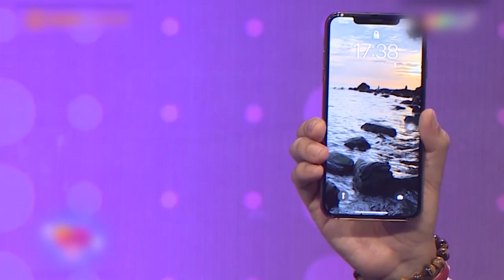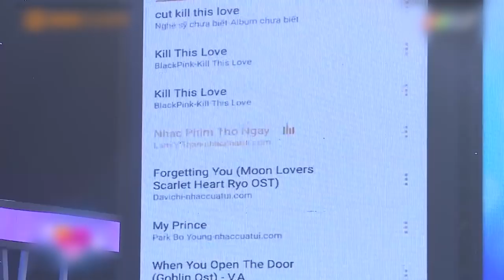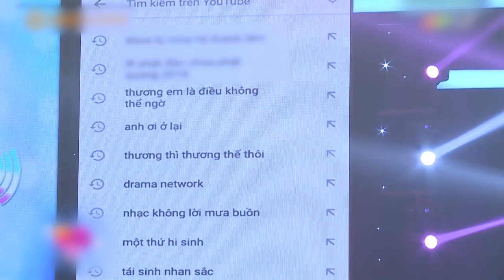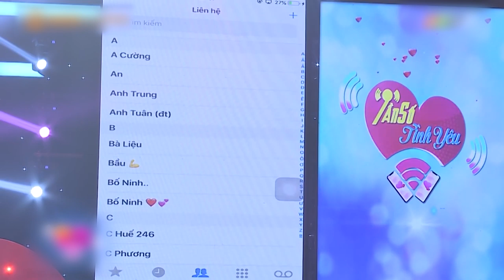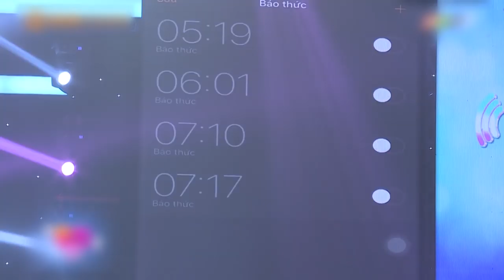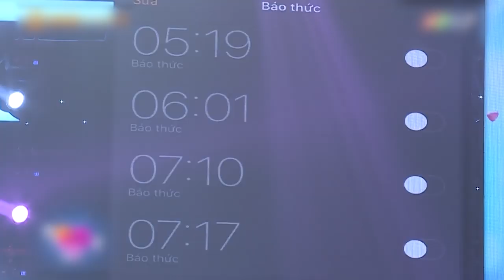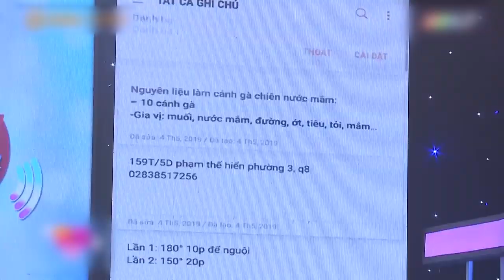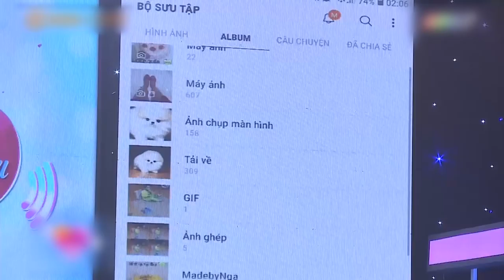Chàng trai chơi lầy tự nhận mình thích màu hồng để bắt tần số chung với bạn nữ|Tần Số Tình Yêu mùa 2